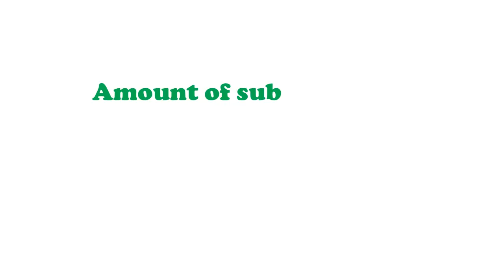Physical Quantities and Units || For RAILWAY EXAM 2018